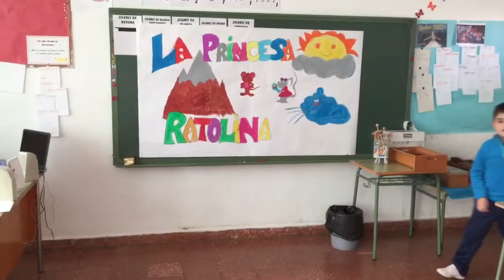CEIP Maestro Tarrazona-"Ratolina" 2ºC (Joel, Ángela, Nyra, Carla, Hugo M., Daniel T., Miguel)